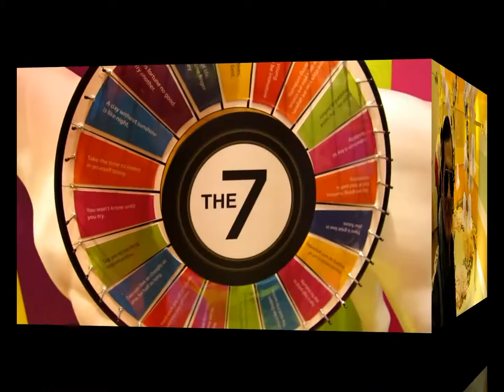HUDSON'S BAY The7TO Pop Art Exhibition 2019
February 2019 - The The7TO PopUp Exhibition located at the 7th Floor of the Hudsons Bay Department Store at 176 Yonge Street Toronto. It features different pop art 3D art instillation with different themes that INSTAGRAM and Facebook ready.

 La exposición # The7TO en el séptimo piso de la Bahía de Hudson en 176 Yonge Street Toronto. Tiene diferentes instilaciones artísticas para Instagram y Facebook.

L’exposition The7TO est présentée à Hudson Bay, au 176, rue Yonge, 7e étage, à Toronto. Ils ont une instillation artistique différente pour Instagram et Facebook.